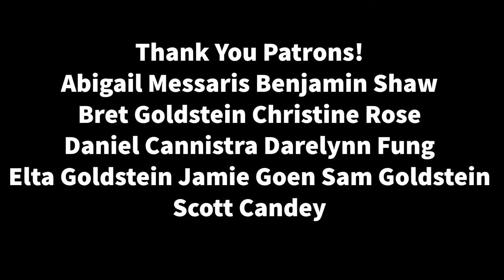Boll Weevil (The Presidents of The United States of America Cover)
The sun is shining outside  :)

Music and Text by The Presidents of the United States of America (the band, not the concept)

*sigh* Facebook: Professor Goldstein